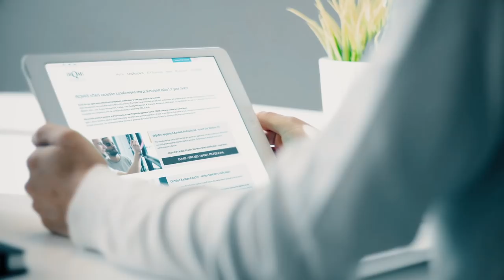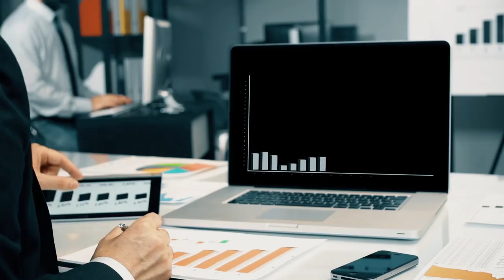IBQMI® corporate video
Official Corporate video of IBQMI®

IBQMI® is an institute located in the United States that offers worldwide exclusive certifications and professional titles in Kanban, Lean and agile Management. We are a stamp of excellence and take pride in enjoying public confidence.

IBQMI® is a US government contractor and an official member of the U.S. Chamber of Commerce. We establish best practices and stay in step with industry changes.